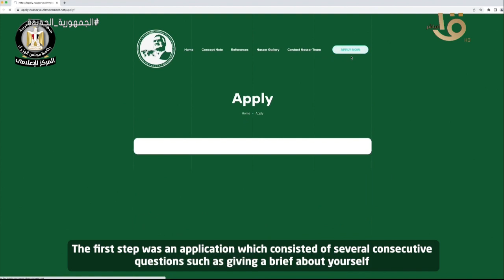صباح الخير يا مصر | مصر تطلق منحة ناصر للقيادة الدولية في نسختها الثالثة